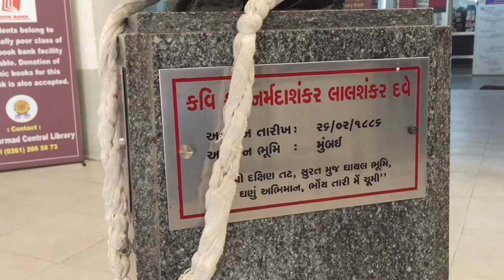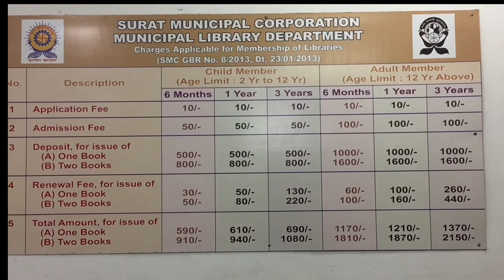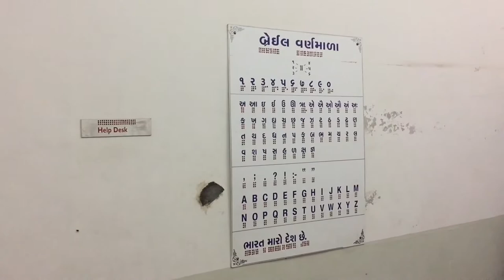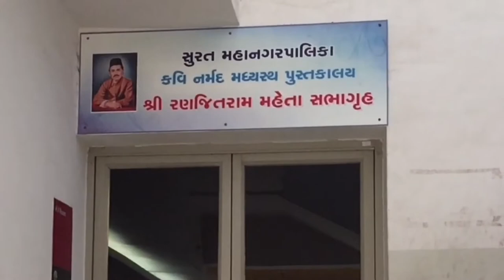Kavi Narmad Central Library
SMC Short Film Making Summer Camp 2017: Kavi Narmad Central Library

" Kavi Narmad Central Library " is a film made under Surat Municipal Corporation, Short Film Making Summer Camp 2017 at Kavi Narmad Central Library, Surat, India during Summer of 2017.

Before 1991, 'the Suratis' had places of entertainment and recreation like gardens, auditorium, swimming pools, and cinema houses and so on; but there was no full-fledged public library as a source of knowledge and information. Several stray Reading Halls provided only newspapers, periodicals and journals to the book lovers. The libraries of schools and colleges were restricted for their students. Therefore, the common man or professionals, technical experts, persons associated with trade and commerce etc. really required a Central Library with the collection of books of their field and choice.

Address : Near Umra Police Station,
Ghod Dod Road, Athwalines,

The theme of  project was ‘I love Surat.’
Film is made by: Shailesh Tank